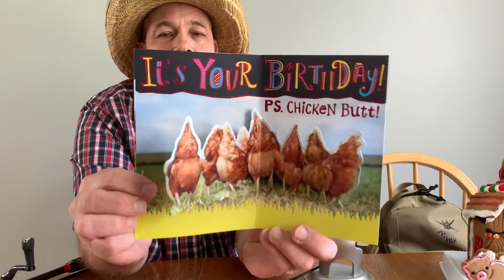Fishing Gifts for my Son’s Birthday! ASMR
Merry Christmas Eve! Hope everyone has a nice Christmas with their family tomorrow. God bless.